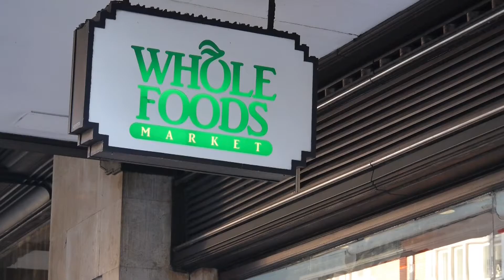Organic Window Display Build - Whole Foods Market, London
Check out the build of our New Year display in this video time lapse taken at Whole Foods Market on High Street Kensington, London. A big thank you to "We are Laura" who came up with and built this fabulous display.